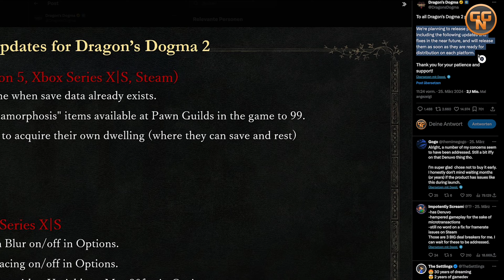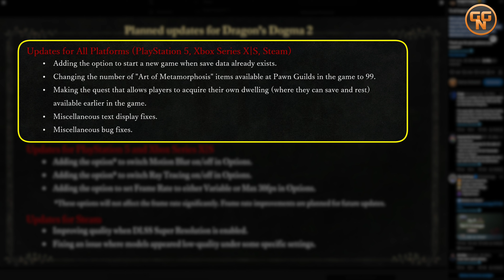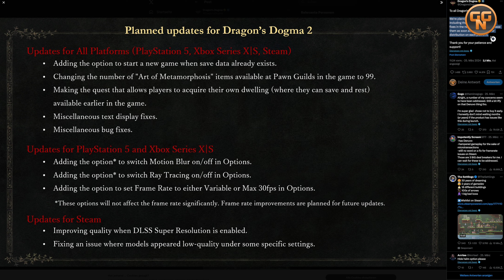Dragon's Dogma 2 - Neuer Patch - Notwendige Änderungen kommen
Dragon's Dogma 2 -Der neueste Patch nimmt sich den wichtigsten Problemen an.

Christian
presseATgoodygaming.de